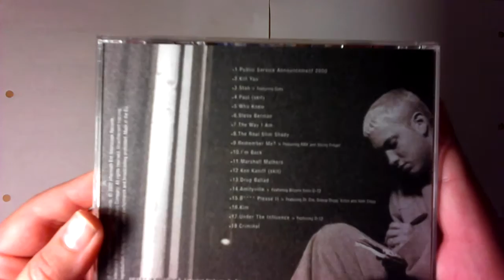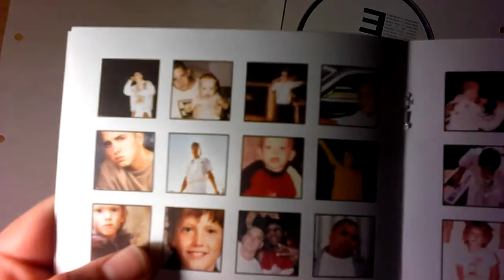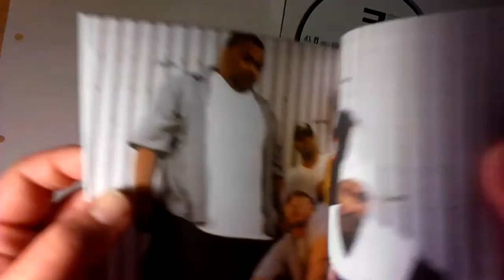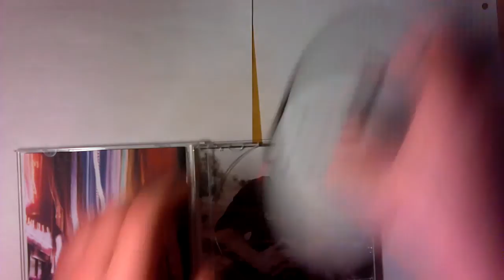Eminem - The Marshall Mathers LP (unboxing)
I created a new youtube channel only for comments(eminemfi comments) because i had problems and i couldn't answer to your comments.Here is the channel:

Find me on:
PSN(PS4,PS3):
eminemfi2
League of Legends:
eminem3
Vainglory:
eminemfi